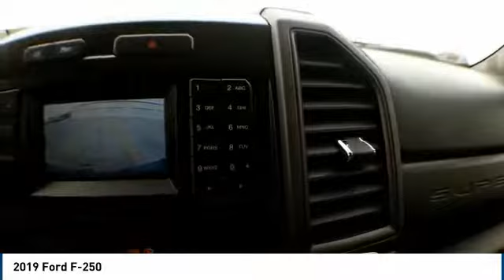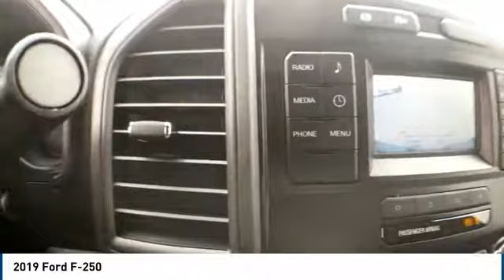2019 Ford F-250 Midland TX 1932140